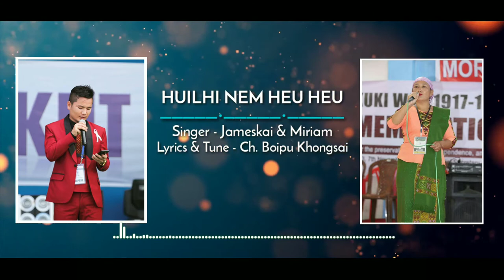Huilhi nem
Jameskai khongsai ft Miriam lhungdim